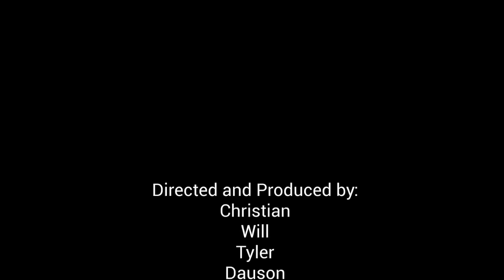2017 Central Lyon Middle School Presents Robotics by Christian, Tyler, Dauson, Will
School Promotional Video created by 8th Graders from Central Lyon Middle School in Rock Rapids, Iowa.